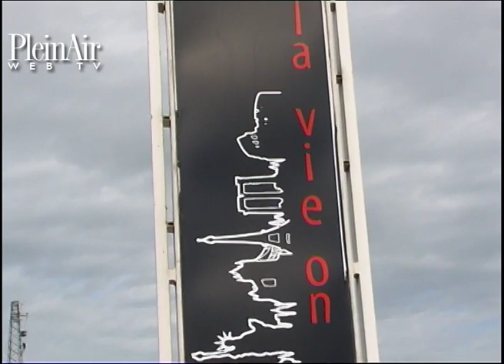Le novità 2012 di Wingamm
Presentati a Verona presso il concessionario La Vie on Road i modelli per la stagione 2012 della casa veneta, che propone diversi interventi sui suoi apprezzatissimi veicoli monoscocca